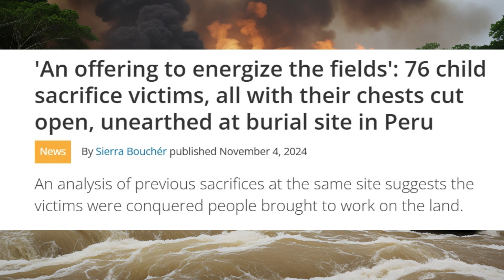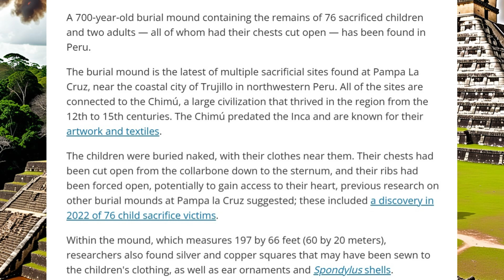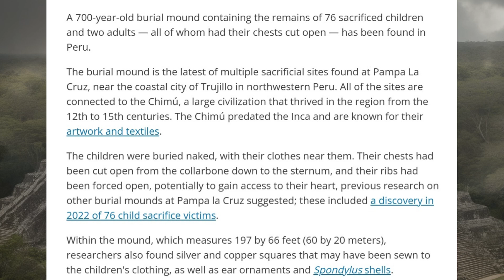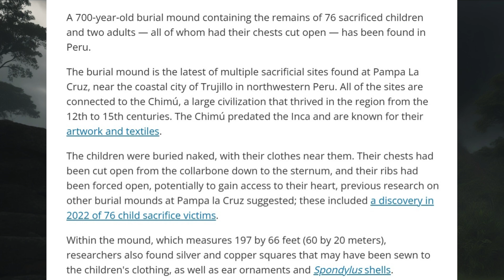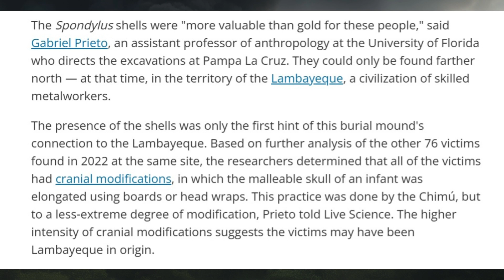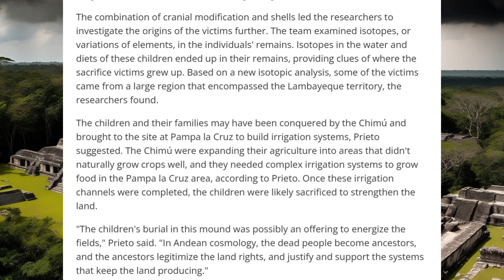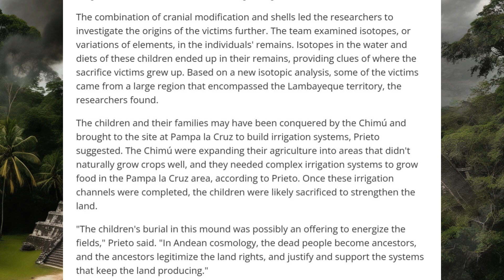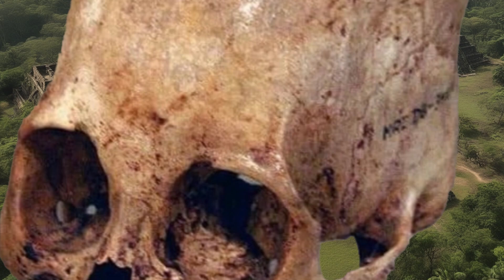Bodies of 76 Elongated Skull Children Found Executed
Another mound with 76 elongated skull children were found. Archeologists continue to find more evidence about a past that the mainstream refuses to acknowledge.

What is going on? Why do these elongated skulls exist at all? And why are they ignored?

The more we look at the evidence objectively the more we realize that our past is nothing like the mainstream claims. This talk will go over another amazing discovery of children with elongated skulls who were appear to be executed. Why does it seem that a certain point in history humans all over the planet started killing elongated skull people?

The evidence exists whether you like it or not. Never forget, sceince does not care about your feelings. You may not want to believe these people were real, but the evidence proves that point of view is scientifically wrong.